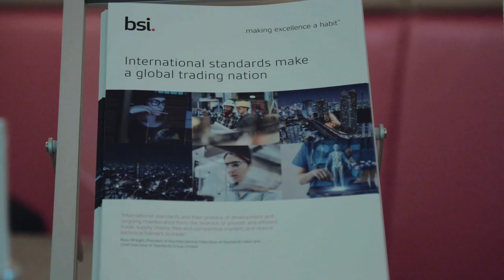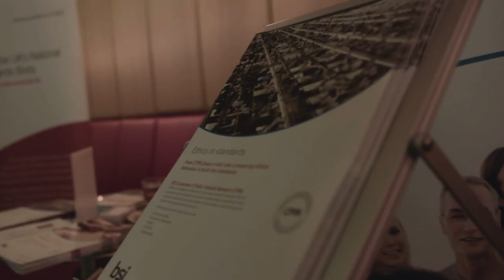BSI Standards Conference & Awards 2019 - Highlights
See the highlights from BSI’s Standards Conference & Awards, held on 21 November 2019. The event, featuring the BSI Standards Awards, focussed on future trends and offered a global perspective on standards-making. Delegates heard from Ruth Hillary - Corporate Social Responsibility and Sustainability Expert, Maurizio Bragagni - Member Market Strategy Board at IEC (International Electrotechnical Commission) and Scott Steedman - Director of Standards, BSI.Read more about our Standards Conferences